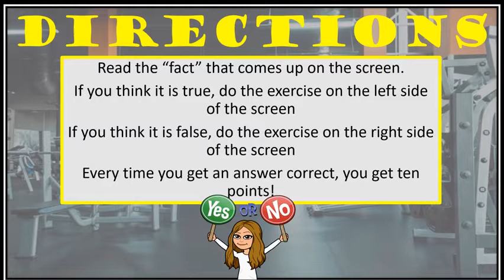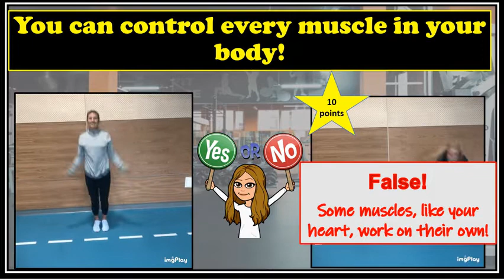Muscles True or False Activity!